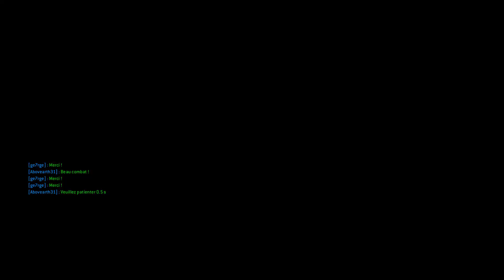For Honor-Classic Shinobi player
FOR HONOR